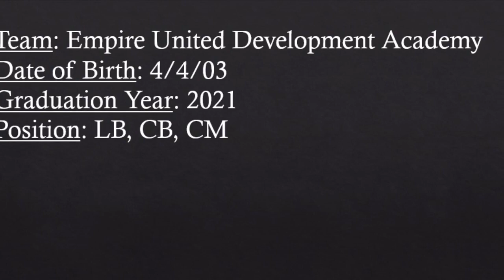Tristan Szczepanski 2021: Empire United DA Spring 2020